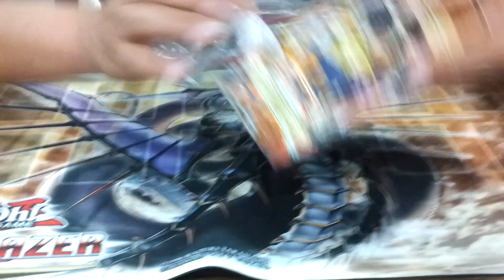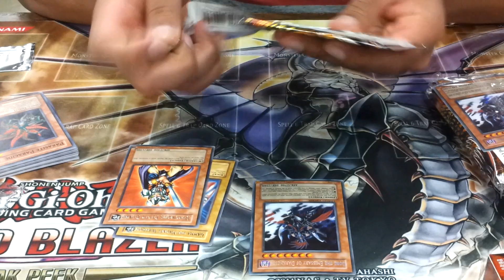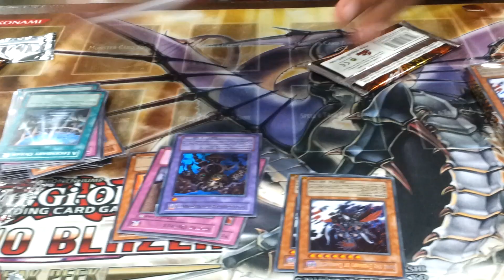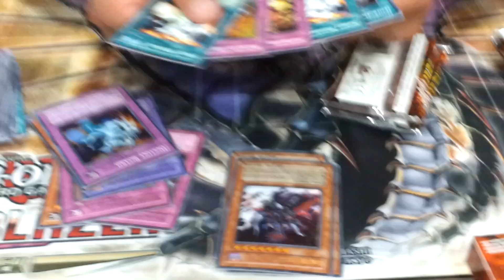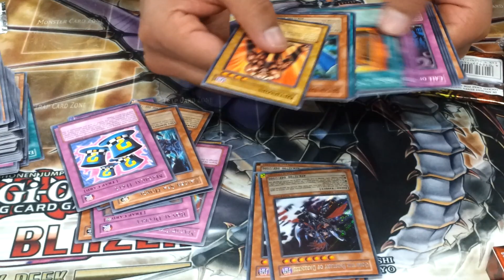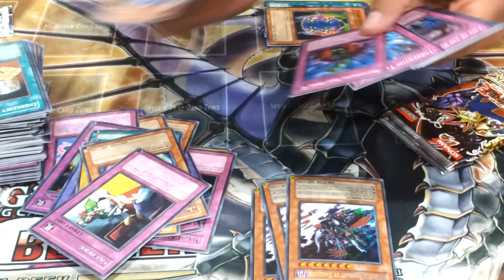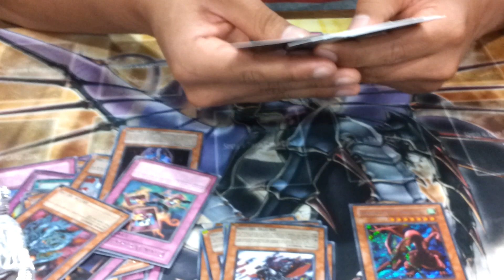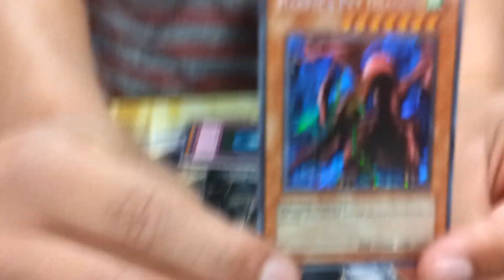Best Yugioh Retro Pack 2 Box Opening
Pretty nice lol :p